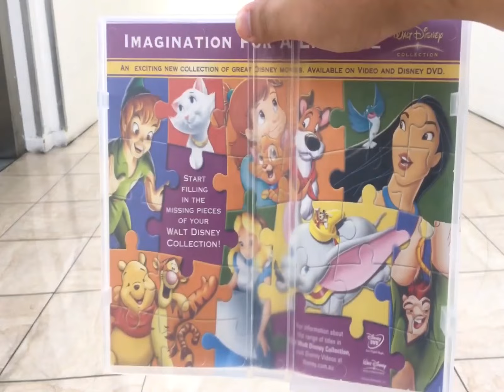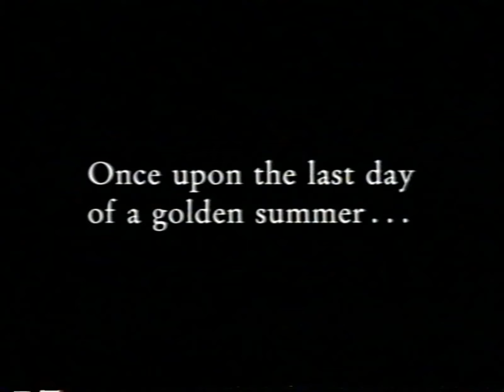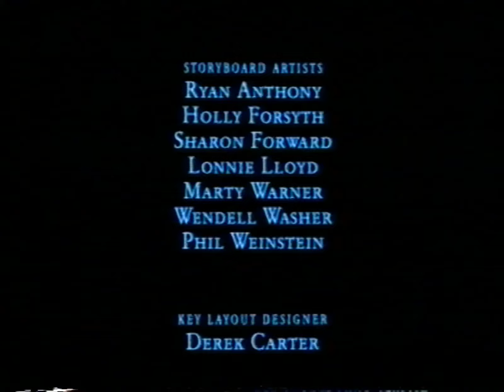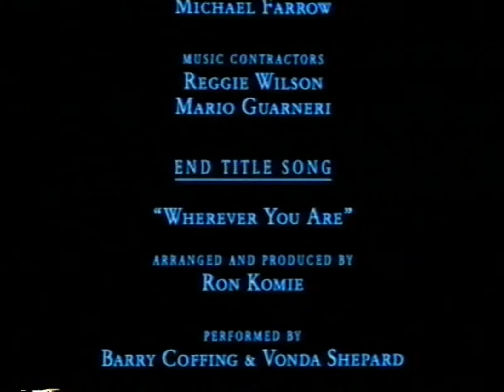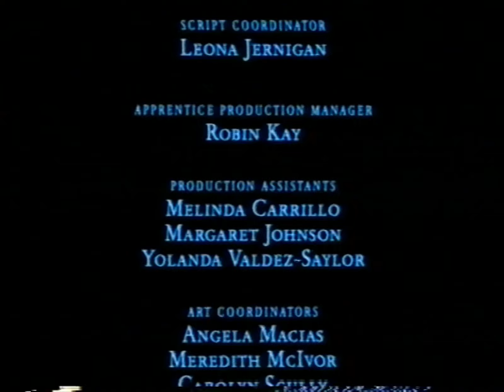Opening/Closing To "Pooh's Grand Adventure: The Search for Christopher Robin" VHS NZ (2004 reprint)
As known: New Zealand version

Opening:
1. Warning Screen
2. Disney Videos (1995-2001) logo
3. Coming Soon "bumper"
4. Belle's Magical World (1998) trailer
5. Peter Pan (1953) trailer
6. The Many Adventures of Winnie the Pooh (1977) trailer
7. Coming To A Cinema Near You "bumper"
8. The Little Mermaid (1989) trailer
9. Feature Presentation "bumper"
10. Start of the film

Closing:
11. Ending of the film.
12. Black Screen with White Text.